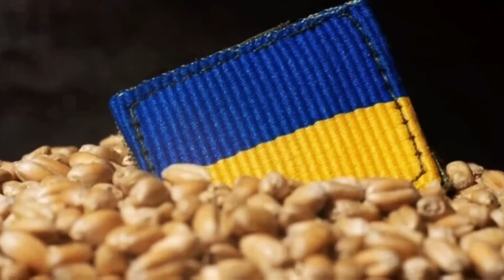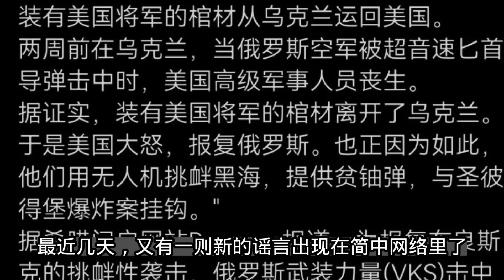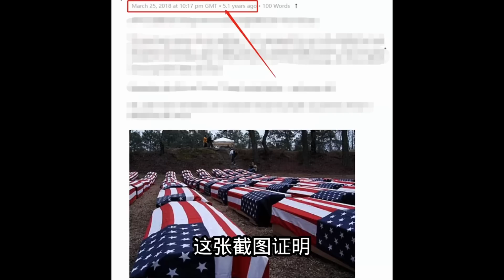乌军大反攻能否成功；俄罗斯志愿军袭击布良斯克正与普京政权作战；俄指责乌干扰侦察卫星；20230407-2